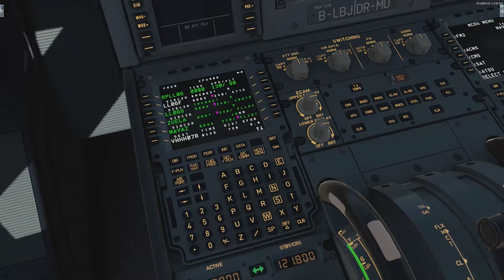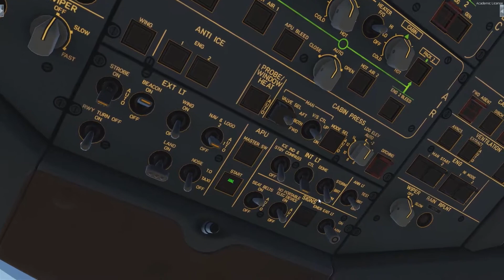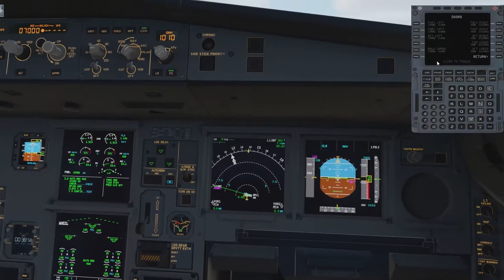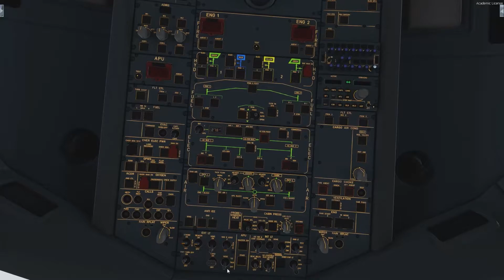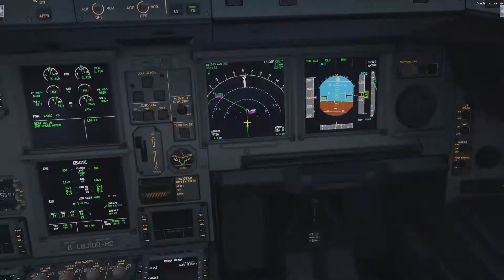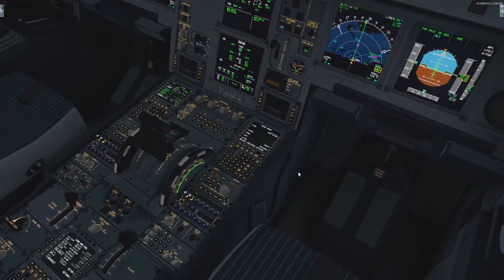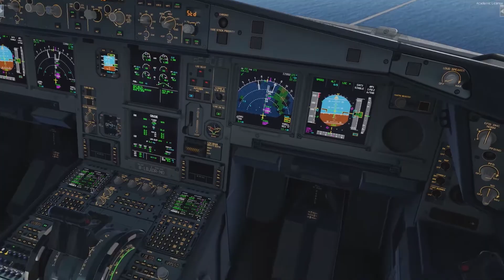Citylink - Manila ✈️ Hong Kong | Cathay A330-300 | P3Dv5 VATSIM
--- ✈️ Flight Info ✈️ ---
Manila Ninoy Aquino Intl ✈️ Hong Kong Intl
Callsign: CX906
Aircraft Type: A330-300
Reg: B-LBJ
Route:
RPLL/06 SIRCA2R SIRCA L628 DOSUS W3 AKOTA A583 SABNO V542 BETTY
BETTY2B VHHH/07L

--- 🔧 Mods Used 🔧 ---
Aerosoft A330 professional
TAXI2GATE - VHHH V2 - HONG KONG INTERNATIONAL AIRPORT P3D
PacSim - Manila Ninoy Aquino Int

--- 💻 PC Specs 💻 ---
CPU - i7-10700KF (with NZXT Z63 280mm AIO)
GPU - AUSU ROG STRIX RTX3080
RAM - 64GB RAM (2x32GB Hyper X Fury DDR4 3600mhz)
MOBO - ASUS ROG STRIX Z490-F ATX
MEM - 2TB Samsung 970 Evo NVME (Windows 10 OS)
            2TB Samsung 960 Evo 2.5" SSD (games)
            10TB HDD Western Digital (storage, recordings & stuff)